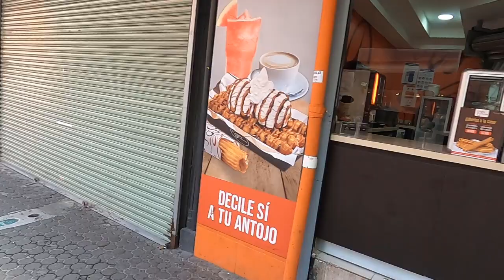COSTA RICA 2021, WALKING AROUND SAN JOSÉ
COSTA RICA 2021, WALKING AROUND SAN JOSÉ, San José is the capital and largest city of Costa Rica, and the capital of the province of the same name. It is in the centre of the country, in the mid-west of the Central Valley, within San José Canton. San José is Costa Rica's seat of national government, focal point of political and economic activity, and major transportation hub. San José Canton's population was 288,054 in 2011, and San José's municipal land area is 44.2 square kilometers, with an estimated 333,980 residents in 2015. Together with several other cantons of the central valley, including Alajuela, Heredia and Cartago, it forms the country's Greater Metropolitan Area, with an estimated population of over 2 million in 2017. The city is named in honor of Joseph of Nazareth.
Founded in 1736 by order of Cabildo de León, the population of San José rose during the 18th century through the use of colonial planning. It has historically been a city of strategic importance, having been the capital of Costa Rica three times. More than a million people pass through it daily. It is home to the Museo Nacional de Costa Rica, the National Theatre of Costa Rica, and La Sabana Metropolitan Park. Juan Santamaría International Airport serves the city.
San José is notable among Latin American cities for its high quality of life, security, level of globalization, environmental performance, public service,and recognized institutions. According to studies on Latin America, San José is one of the safest and least violent cities in the region. In 2006, the city was appointed Ibero-American Capital of Culture. According to The MasterCard Global Destinations Cities Index 2012, San José is the sixth-most visited destination in Latin America, ranking first in Central America.San José ranked 15th in the world's fastest-growing destination cities by visitor cross-border spending. It is considered a "Beta-" global city by GaWC.